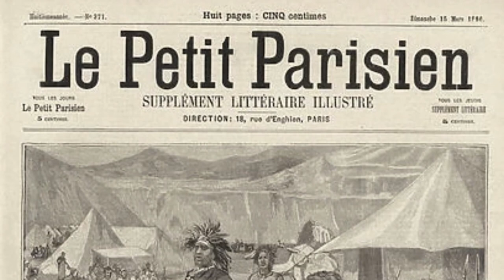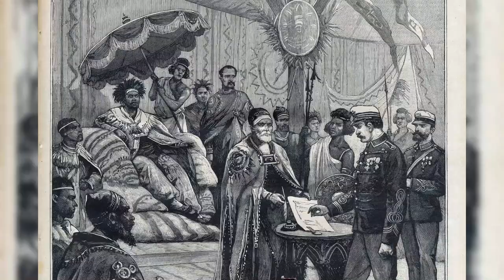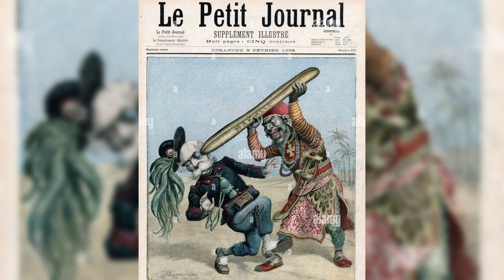How Ethiopian stopped colonization? The Untold Story of the Ethio-Italian First War.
The Battle of Adwa was the climactic battle of the First Italo-Ethiopian War. The Ethiopian forces defeated the Italian invading force on Sunday 1 March 1896, near the town of Adwa. The decisive victory thwarted the campaign of the Kingdom of Italy to expand its colonial empire in the Horn of Africa. By the end of the 19th century, European powers had carved up almost all of Africa after the Berlin Conference; only Ethiopia and Liberia still maintained their independence. Adwa became a pre-eminent symbol of pan-Africanism and secured Ethiopian sovereignty until the Second Italo-Ethiopian War forty years later.